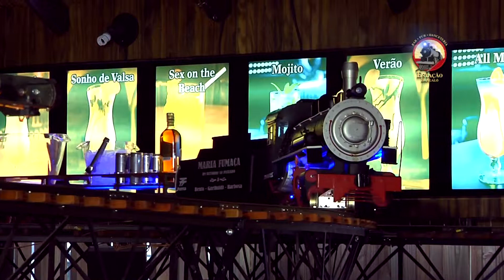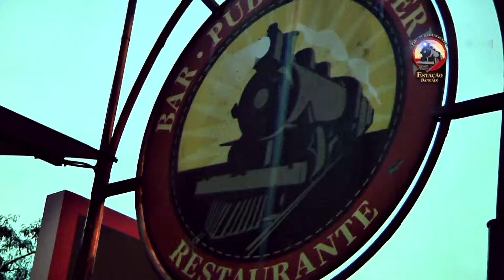Estação Bangalo - uma otima opção para o seu jantar